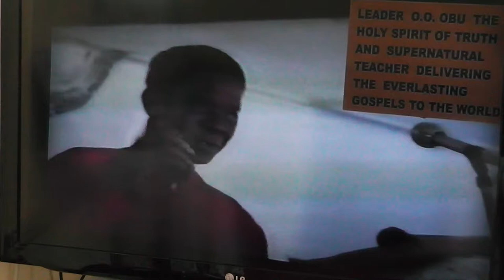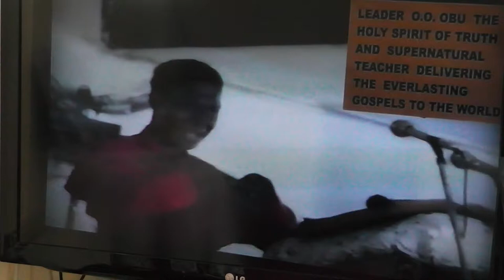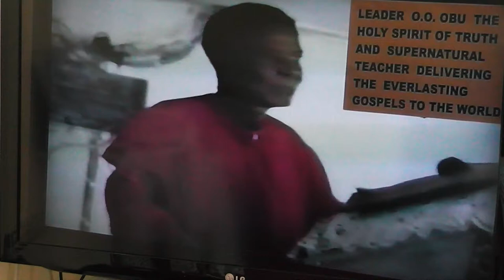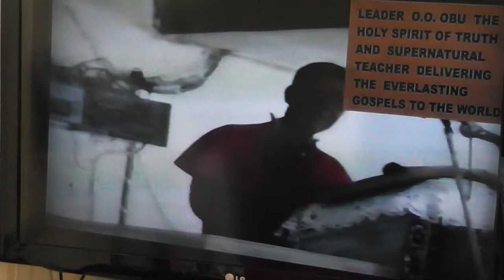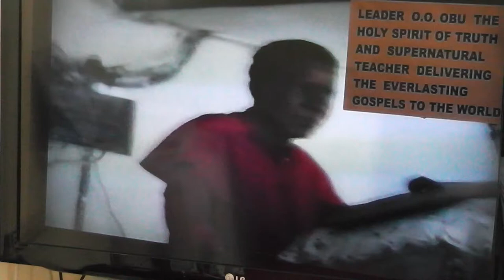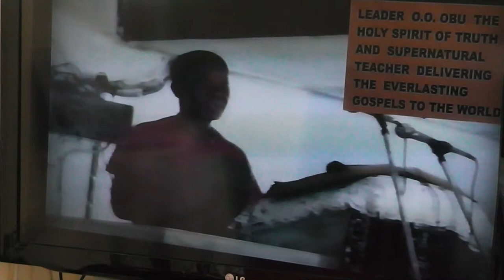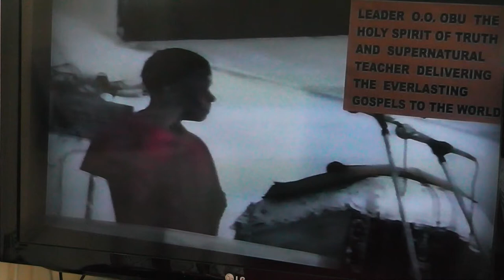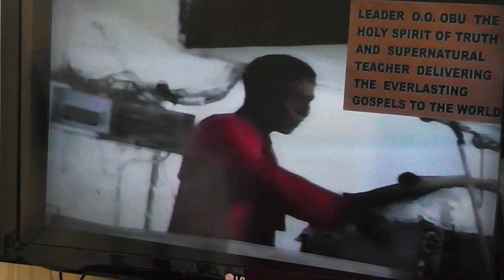PEACE: THE CORNERSTONE